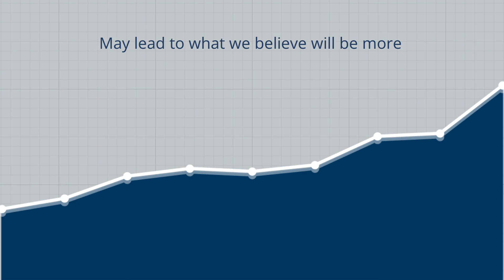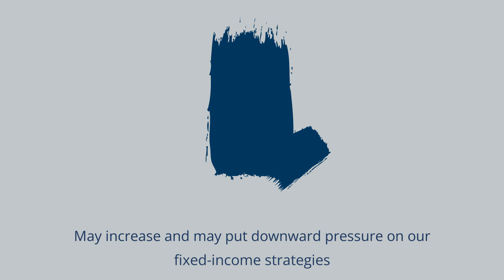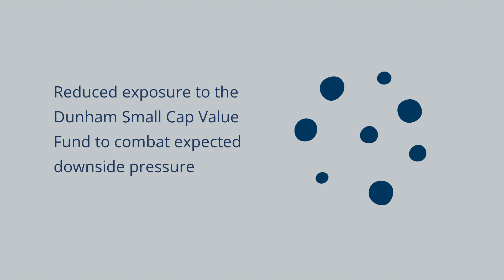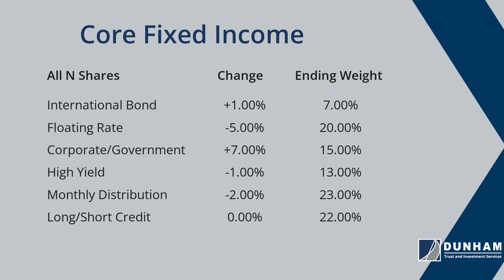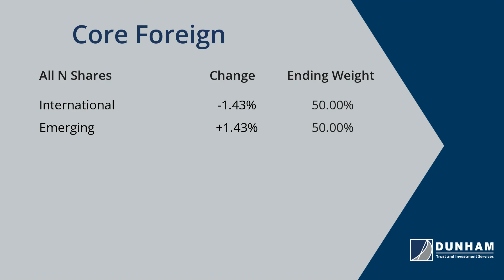Behind the Scenes of Your Dunham Portfolio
We see the events that began to unfold in 2022, continuing in 2023. We do not believe inflation will magically move to the Fed's target rate in 2023, and this failure to meet the Fed's target inflation rate may lead to what we believe will be more interest rate hikes in the first half of 2023. However, we think we will see peak interest rates in the first half of 2023 and inflation slow down by the end of 2023.
We believe that the Fed fund rate may rise to 5.25% - 5.5% from the current 4.25% - 4.5% [1]. But what is interesting about this is our belief that bond prices currently reflect most of this rate increase. As a result, our longer-term perspective is to begin making shifts to increase our duration exposure. Increasing duration exposure may lead to an investment opportunity, especially if we experience a slower economy in 2023 or 2024, causing the Federal Reserve to reverse course and begin to lower interest rates.
As a result, you will see what could be the beginning of an allocation shift into the more duration-sensitive Dunham Corporate/Government Bond Fund. In addition, if the fed interest rate increases slow our economy, defaults on below-investment-grade bonds, also commonly known as junk bonds, may increase and may put downward pressure on our fixed-income strategies.
To relieve this downward pressure, the Investment Committee has begun shaving pieces off of the Dunham Floating Rate Bond Fund and the Dunham High Yield Bond Fund in favor of higher-rated corporate and government bonds found in the Dunham Corporate/Government Bond Fund. This shift increases duration exposure which, as we previously mentioned, should serve our fixed-income portfolios well for the long term, especially since investment-grade bonds are now receiving more meaningful yields than a year ago.
Turning our attention to the U.S. stock market, there was a split with the Dunham Investment Committee between those who believe we are currently in a recession and those who think we may be entering into a recession. However, the Committee agreed that the equity market may see excessive volatility in the first half of 2023 with downside pressure on equities.
Given this expectation, the investment committee increased the weighting to the Dunham Dynamic Macro Fund. We believe this fund brings a more dynamic and nimble investment strategy that can capitalize on both long and short positions within asset classes worldwide. You will see this allocation change in both the Dunham Core Equity and Core Alternative Strategies.
The equity allocation also moved to a slightly larger bias in the Dunham Large Cap Value, the Dunham Small Cap Growth Fund, and the Dunham Focused Large Cap Growth Fund as we reduced our exposure to the Dunham Small Cap Value Fund to possibly combat this expected downside pressure. While there was some discussion about increasing the value exposure a bit further, the Committee felt that the run-up in value stocks in 2022 created better long-term valuations in certain growth stocks.
On the international front, we believe that the developed markets have had some positive surprises, with inflation decreasing and a warm early winter avoiding an energy crisis in Europe.
Developed markets had a solid fourth quarter in 2022. We took some of the profits and rebalanced the foreign strategy to a 50-50 allocation between Dunham International Stock Fund and the Dunham Emerging Markets Stock Fund. We believe that emerging markets have attractive valuations, and longer-term could see a rally in the post-COVID markets ahead of us.